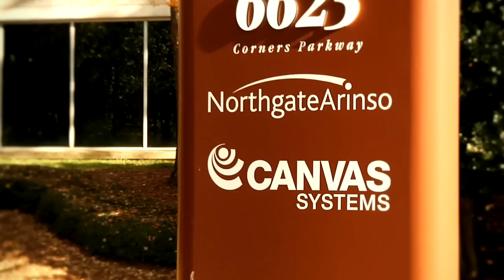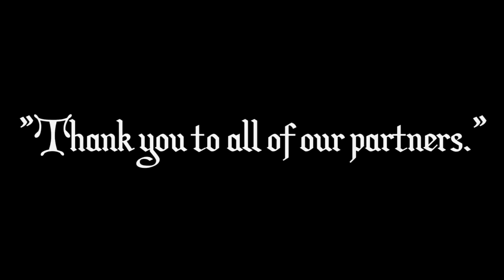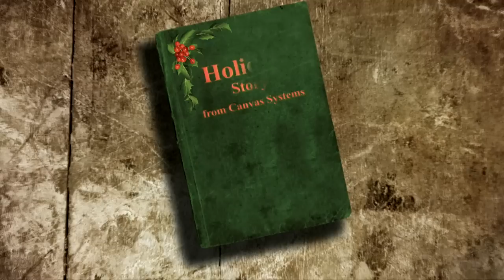Toys for Tots Promo - Canvas Systems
produced this Christmas marketing video for Toys for Tots and Canvas Systems Atlanta, Georgia, video production in Raleigh Durham North Carolina, Serving business video production community for over 25 years